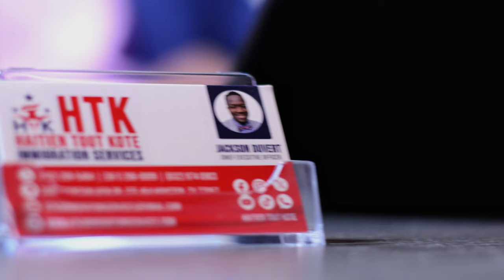POU TOUT SERVICE IMMIGRATION RELE Haitien Tout Kote YO BAY BON SERVICE E YO FIAB!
VERIFICATION + LET PROFESSIONEL RELE

 RELE HAITIEN TOUT KOTE Haitien Tout Kote
POU TOUT  SERVICE IMMIGRATION!!